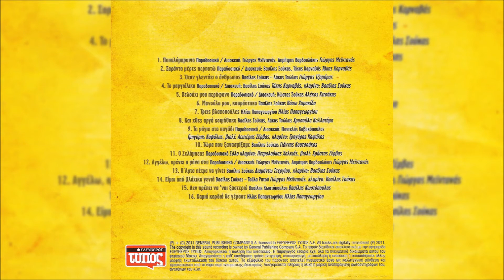Ο Σελήμπεης (Παραδοσιακό)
From the CD "Τσάμικα - Θρακιώτικα - Ποντιακά (Κασετίνα Νο 2)" 2011
Τραγούδι: Γιώργος Μεϊντανάς, Τάκης Καρναβάς, Γιώργος Τζαμαράς, Βασίλης Σούκας, Αλέκος Κιτσάκης, Βάσω Χαρακίδα, Ηλίας Παπαγεωργίου, Χρυσούλα Κολλητήρη, Γρηγόρης Καψάλης, Γιάννης Κουτσούκος & Βασίλης Κωστόπουλος
From the CD "Tsamika - Thrakiotika - Pontiaka (Album No 2)" 2011
Sing: Giorgos Meintanas, Takis Karnavas, Giorgos Tzamaras, Vasilis Soukas, Alekos Kitsakis, Vaso Charakida, Ilias Papageorgiou, Chrysoula Kollitiri, Grigoris Kapsalis, Giannis Koutsoukos & Vasilis Kostopoulos